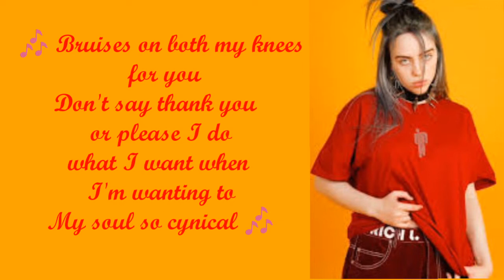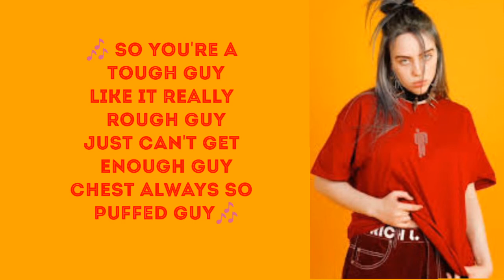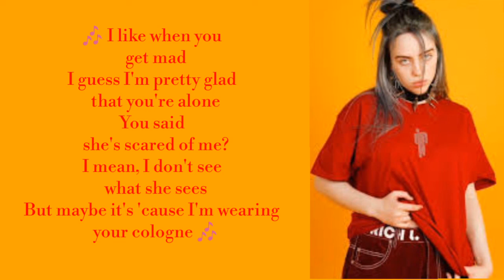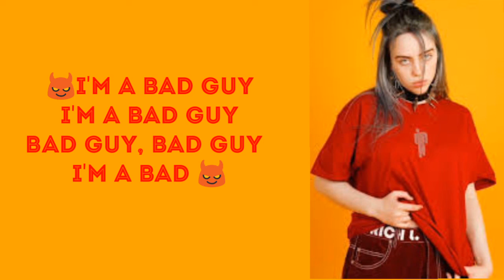Bad guy lyrics | Billie Ellish | Mix2Fix